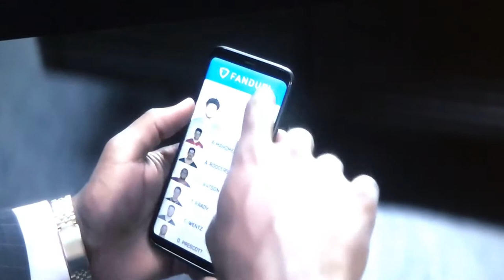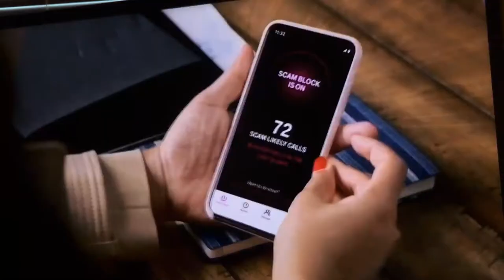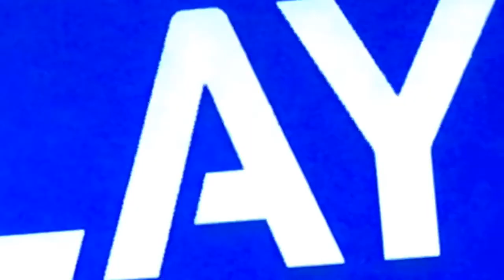Moment 58mm Tele on iPhone 6S Plus (1080p HD)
Moment 58mm Tele Using an iPhone 6S Plus.
Fixed on Tripod Recording a HDTV @ 1080p.
RAW File Recording from the “Moment” App.
Used Default Settings:  1080p @ 30 FPS.

FYI:  I’ve found using the Default Settings while recording a HDTV @ 1080p HD on a fixed Tri-pod quickly reveals both the good and bad features of your moving pictures.